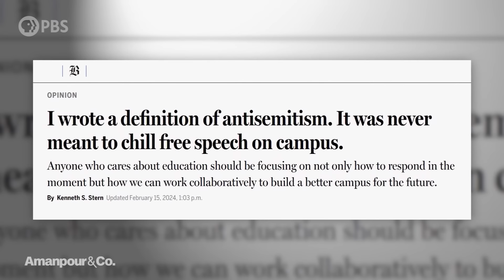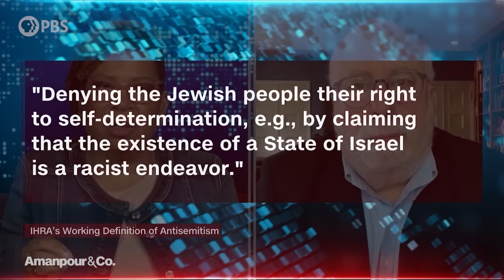He Helped Define “Antisemitism”; Now He Says the Term Is Being Weaponized | Amanpour and Company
The crisis across America’s campuses is causing some controversy over the current definition of antisemitism, as written by the International Holocaust Remembrance Alliance. It’s a definition which has been adopted by countries across the globe. Author Kenneth Stern led the drafting of that document, and he joins the show with a warning that it’s being used to stifle free speech.